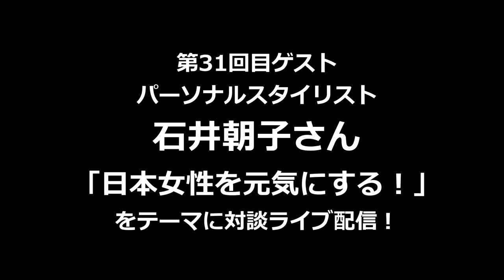第31回 日本女性を元気にする会 石井朝子×化粧師秀 チャットGPTについて お金と幸せについて（フルバージョン）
目次
0:14　チャットGPTについて
2:34　娘の人間関係問題のAI対応
3:42    問題解決スキルと問題発見スキル
4:35　起業家がチャットGPTを活用するスキル
5:58　お金と幸せについて
9:39　人の心はところてんの様に
11:30　こんなにも幸せなのに・・・
14:45　人を駄目にするのはスネ
15:45　味覚音痴にならないで

第31回目放送は、パーソナルスタイリスト　石井朝子さん
石井朝子 - 輝く自分を発見する旅への案内人
「私を生きるにつながる服えらび」を掲げる石井朝子は、ファッションのエキスパートとして、あなたを輝く自分へと導きます。パーソナルカラー診断、骨格診断、顔タイプ診断を用いて、お客様に最適なファッションを提案。彼女の独創的なアプローチは、単に似合う服を探すだけでなく、お客様一人ひとりが持つ隠れた輝きを解き放つことを目指しています。

石井朝子のサービスは、人生にポジティブな変化をもたらすと評判で、全国から熱狂的なファンが集まります。神奈川県在住で、プライベートでは1男1女の母としても充実した日々を送っている彼女。44歳の石井朝子は、美と魅力を引き出すスタイリストとして、お客様の人生をより輝かせるサポートを惜しみなく提供します。